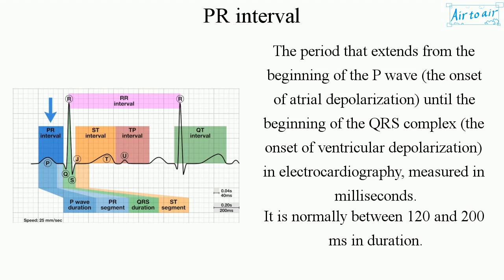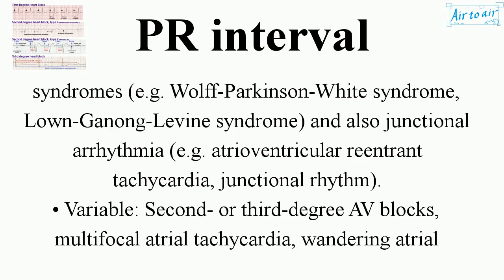PR interval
(PQ interval)

The period that extends from the beginning of the P wave (the onset of atrial depolarization) until the beginning of the QRS complex (the onset of ventricular depolarization) in electrocardiography, measured in milliseconds.
It is normally between 120 and 200 ms in duration.

The variations can be associated with certain medical conditions.
(Duration)
• Long (more than 200 ms): Slowing of conduction between the atria and ventricles. Usually due to slow conduction through the atrioventricular node (AV node) (first degree heart block). It can be associated with fibrosis of the AV node, high vagal tone, drugs such as beta-blockers, hypokalemia, acute rheumatic fever, or carditis associated with Lyme disease.
• Short (less than 120 ms): Pre-excitation syndromes (e.g. Wolff-Parkinson-White syndrome, Lown-Ganong-Levine syndrome) and also junctional arrhythmia (e.g. atrioventricular reentrant tachycardia, junctional rhythm).
• Variable: Second- or third-degree AV blocks, multifocal atrial tachycardia, wandering atrial pacemaker.
(Direction)
• Depression: Atrial injury, pericarditis.